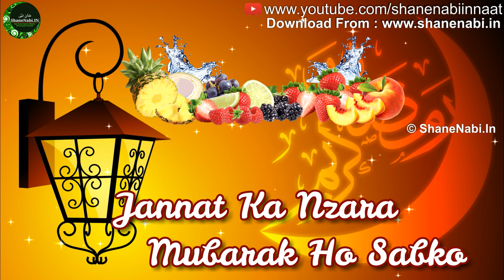💖💖 Ramzan Whatsapp Status Video 🍉 🍎🍉 Momino Mahe Ramzan Mubarak Ho Sabko 💕💕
📞 Mobile Number ( +91 ) For Full Number Download Our Android " Naat Ka Guldasta " From Play Store